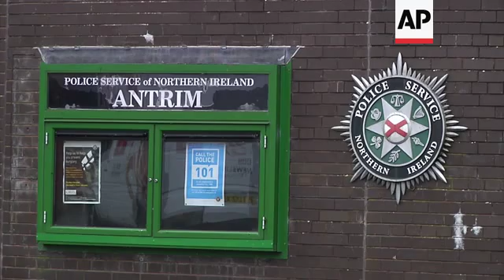NIreland's Justice Minister says police are investigating difficult issues from the past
(3 May 2014) Northern Ireland's Justice Minister said police are investigating "difficult issues from the past" as Sinn Fein party leader Gerry Adams faced a fourth day of questioning on Saturday in connection with the 1972 killing of a Belfast mother of ten.
"I've seen a number of politicians arrested and charged with crimes in England and Wales in the last year or so. If politicians are guilty of crimes, they should be charged and go through the process," David Ford said outside the Antrim police station where Adams is being questioned.
Former Irish Republican Army members and Sinn Fein party colleagues say Northern Ireland police are casting a wide net in efforts to prove that Adams once commanded the outlawed IRA and ordered the killing of Jean McConville.
Details of evidence being sought emerged on Saturday as detectives spent a fourth day questioning Adams about the IRA's abduction, killing and secret burial of McConville.
The IRA admitted responsibility in 1999. Her remains were found in the Republic of Ireland in 2003.
IRA veteran Peter Rogers says a detective approached him to testify against Adams but he refused. Rogers says Adams told him in 1980 to smuggle unstable liquid explosives to England.
Sinn Fein officials say detectives are questioning Adams about much of his writings.